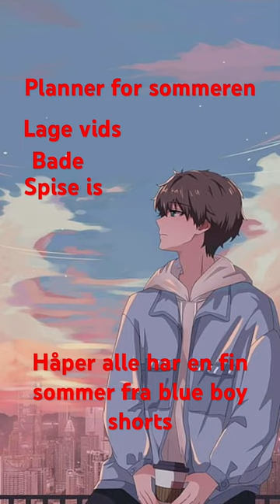Planner for someren